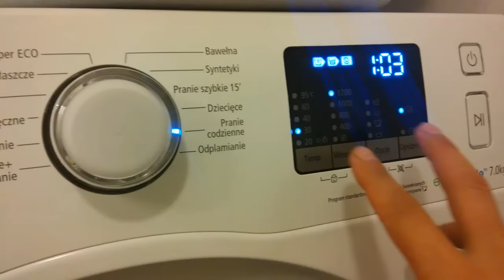Samsung wf70f5e0w2w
Dodatkowe opcje.